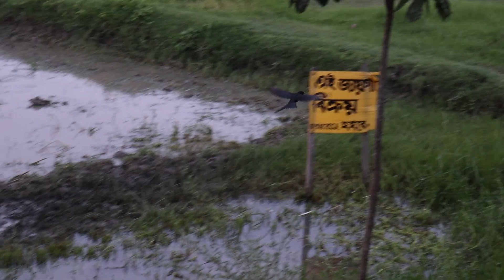কুঁচে মাছের রসা টা দেখে খেতে ইচ্ছে হল ... কিন্তু ? AOS VLOG 31